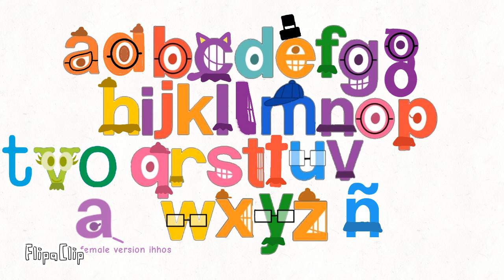more new looks